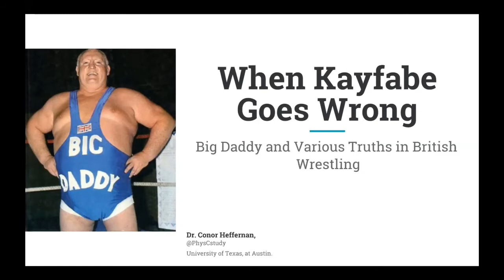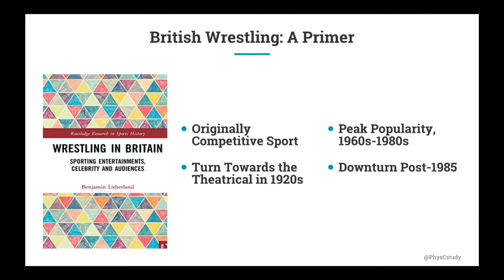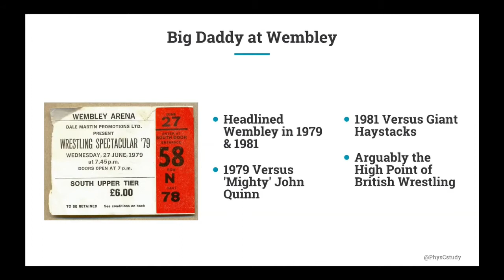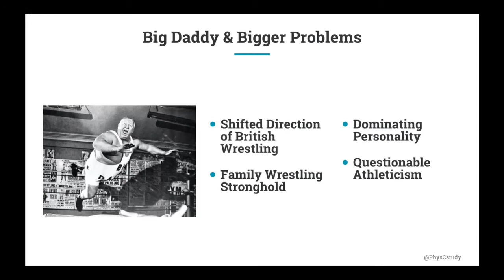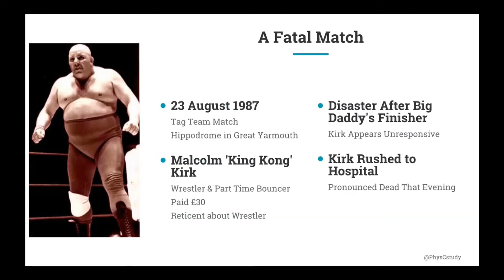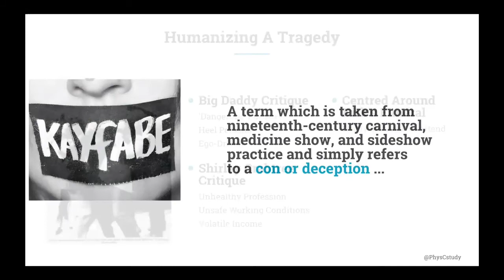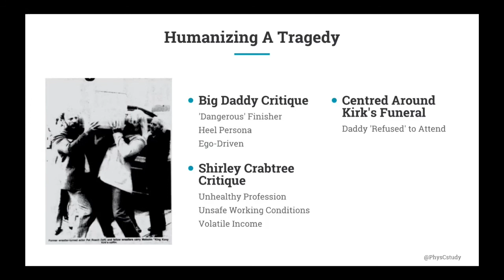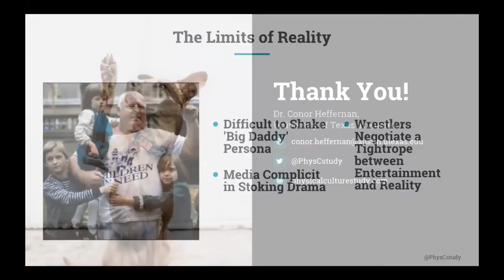WrestlePosium I Conner Heffernan "When Kayfabe Goes Wrong"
The inaugural Professional Wrestling Studies Association WrestlePosium I (April 4, 2020) presents the presentation from Conner Heffernan "When Kayfabe Goes Wrong: Big Daddy and various truths about British wrestling."

"Kayfabe — that is the the portrayal of planned wrestling events as real — has helped to shield wrestling from accusations of being fake or staged. The decision to present wrestling as real did, on many occasions, present problems for the wrestlers themselves. This presentation is one such example. In 1987, British wrestler “Big Daddy” pinned “King Kong Kirk” in a tag-team match. Immediately afterwards King Kong was rushed to hospital where, sadly, he was pronounced dead. Owing to the guise of kayfabe, Big Daddy was forced to walk a tightrope between upholding his character and retaining his wrestling persona. The presentation thus examines the tensions and dangers of kayfabe."